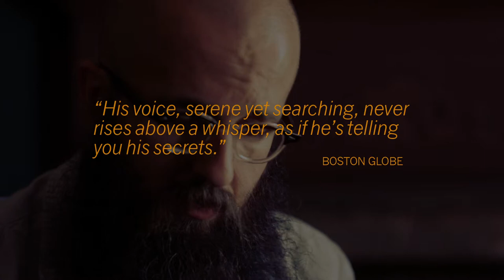William Fitzsimmons "Lions" • EPK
Singer/Songwriter William Fitzsimmons and his label Nettwerk Music Group invited The Storyteller Studios to produce this electronic press kit for to promote William Fitzsimmons' 5th studio album, "Lions."